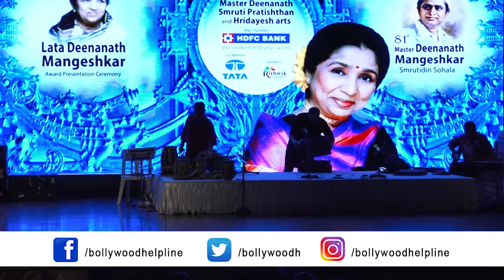Vidya Balan, Asha Bhosle And Many More At The Lata Deenanath Mangeshkar Awards Part 1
Vidya Balan, Asha Bhosle And Many More At The Lata Deenanath Mangeshkar Awards